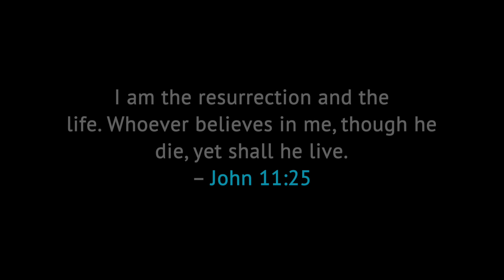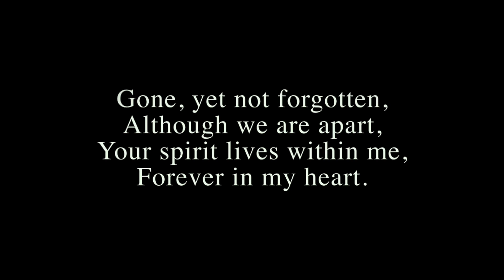Memorial Service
In Loving Memory Of Marjorie Kay Droll